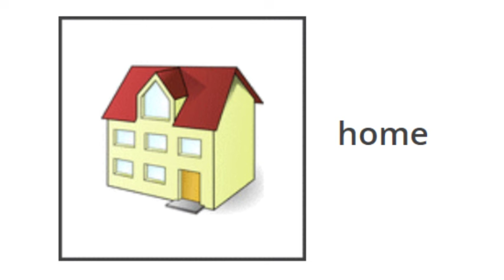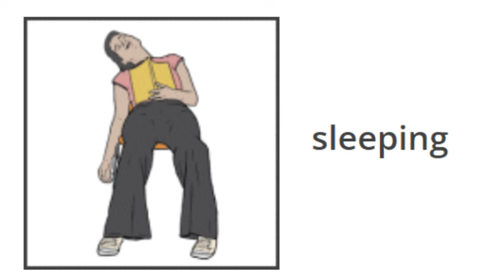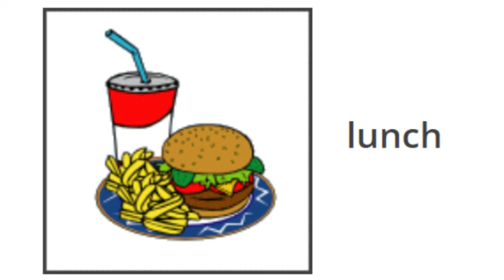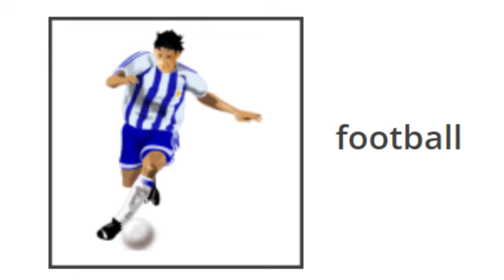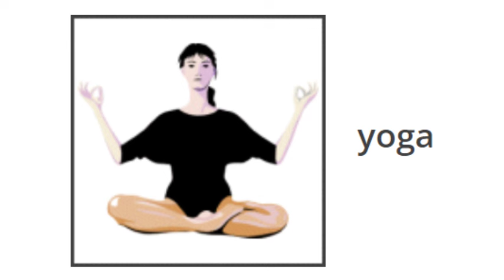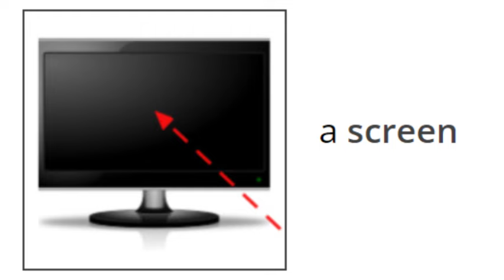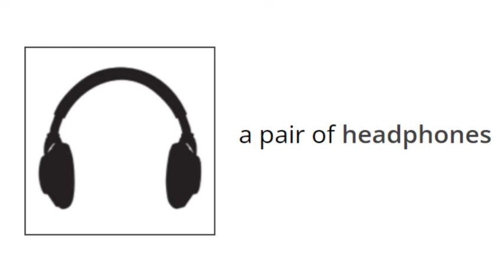Learn English Vocabulary lesson 2 || Everyday Life English Vocabulary for Beginners